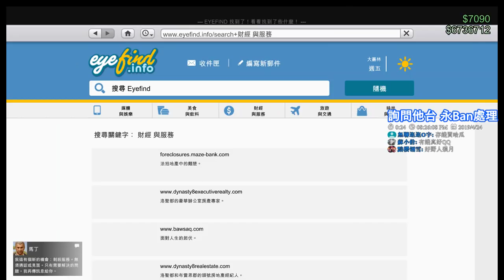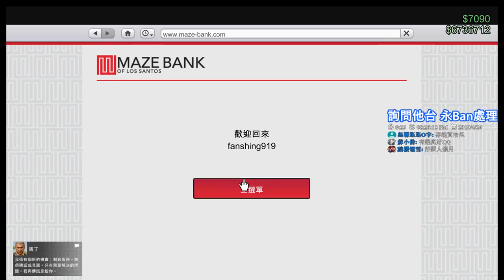【繁星】Grand Theft Auto V 週三阿咪狗 玩玩競速差事 2019 4 24 【2】